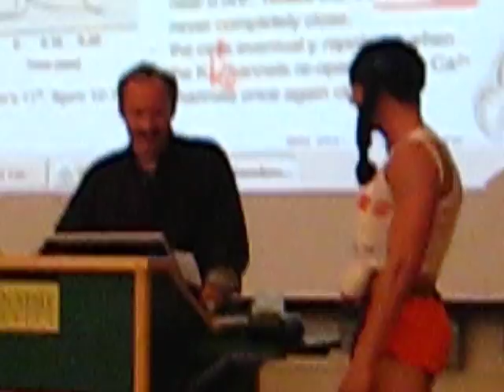Classroom prank hooters girl MSU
This is at Michigan State in b108 Wells hall.  The professor was pretty cool about it.  LOOK FOR MORE COMING SOON!!